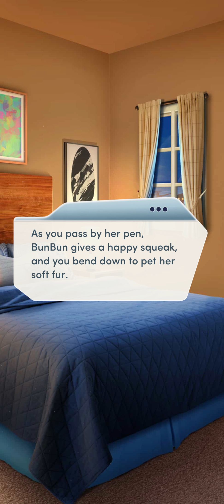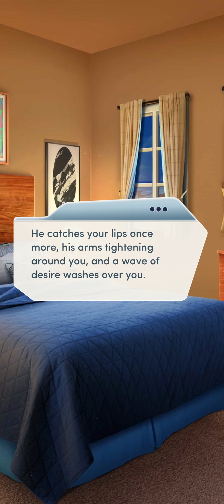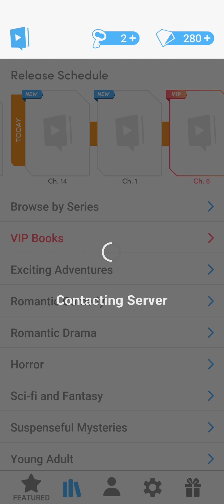Baby Bumb 2 #1 | Double Trouble | Choices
~You're having twins! But what does that mean for your future in Gracetown?~